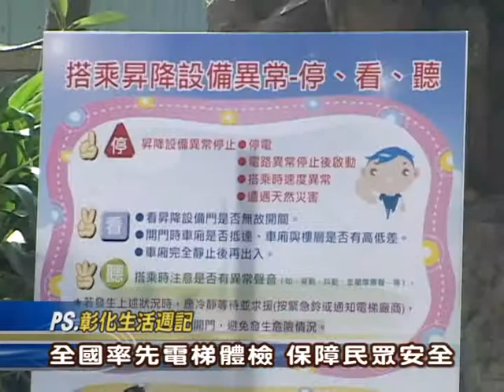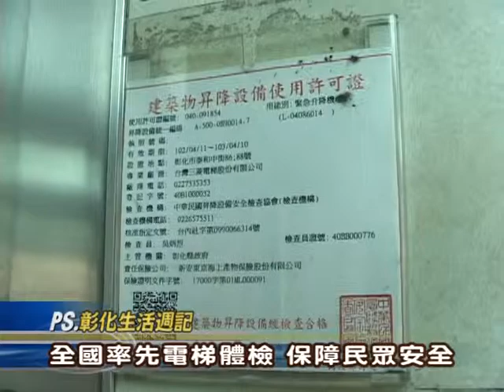102-10-29 卓伯源觀點，維護公安防範未然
彰化縣政府重視縣民生命安全，有鑑於近日國內安全事件頻傳，率先全國編列專案經費，委託專業機構針對縣內電梯設備全面實施總體檢，並由卓伯源縣長親自宣導「電梯異常－停、看、聽」、「強化設備－找、對、寶」這六大要訣，呼籲民眾防範於未然。卓縣長認為，對於涉及民眾生命安全之事必須絕對重視，透過彰化縣率先邁出第一步後，也希望能獲得其他縣市響應，讓全國民眾使用昇降及機械停車設備時能更安心，讓全民生活環境更加有保障。